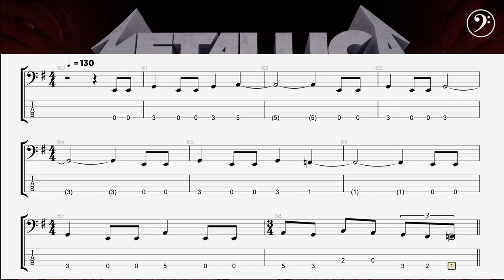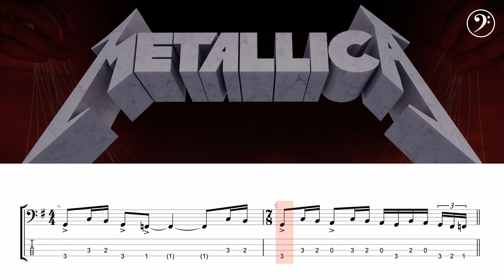Metallica - Leper Messiah Intro Bass: The Right Way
Metallica - Leper Messiah Intro Bass Part. We've all been hearing this wrong and playing it wrong too for 37 years. I know I did...

We all think we know how this riff goes but we're wrong! I've even covered this song live and played it the traditional way. Now I know different I can't hear it the old way anymore.

This video and the essay on the website were inspired by the work of Ben Eller who did a deep dive into James Hetfield's guitar part. That lead me down a rabbit hole to find a video of the isolated bass which I did courtesy of KayJay(kjl3080) and what I heard changed my world.

I think you're going to love this! 👍🏽😎

Timecodes:
00:00 - Intro
00:23 - The Traditional Way
01:01 - How The Traditional Way Sounds
01:49 - What Cliff Is Really Playing
02:20 - So, There You Have It...
02:38 - Shameless Plugs & Begging

For a complete analysis of this riff, here's the link to the essay on the Just The Riffs